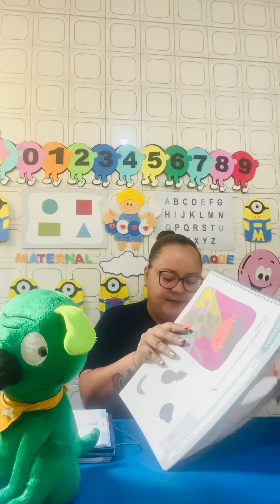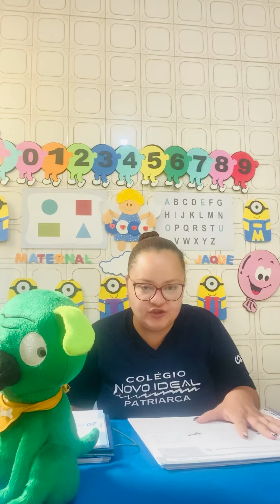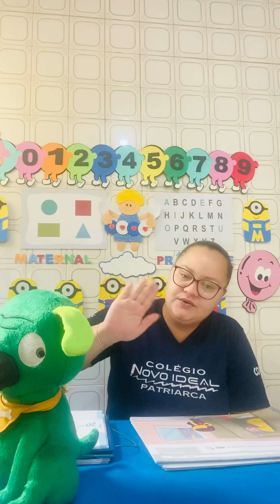04/09 - Maternal I - Explorar para casa - Páginas: 23 e 25.